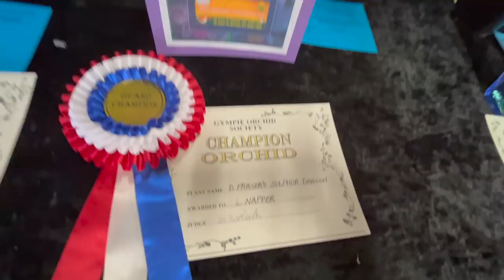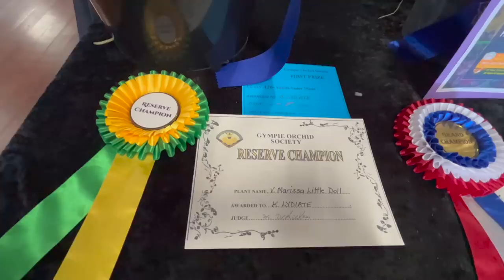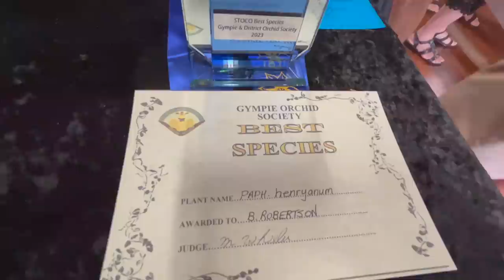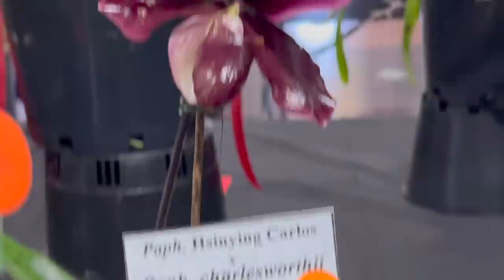Выставка орхидей Май 2023 Австралия